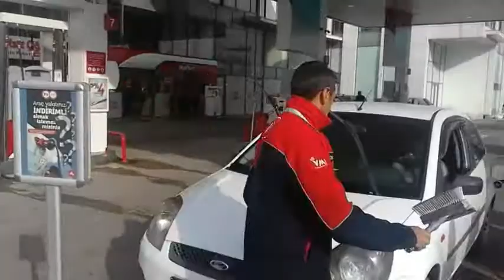BİREBİR AKADEMİ KOÇLUK VİDEOSU MAMAK 16 11 2015